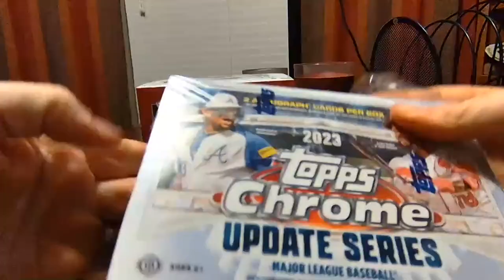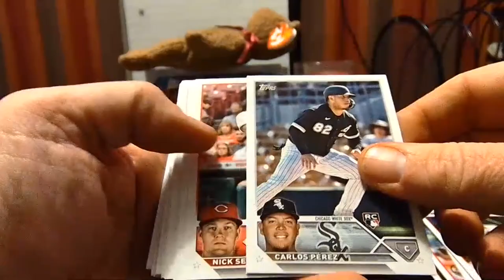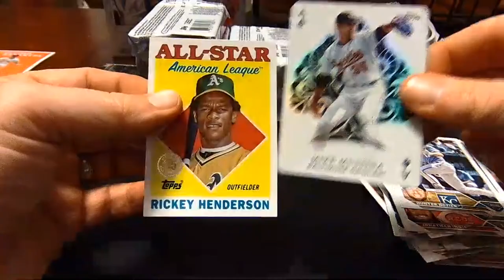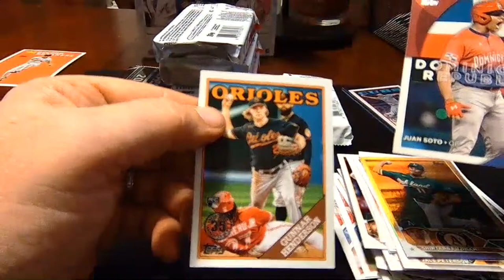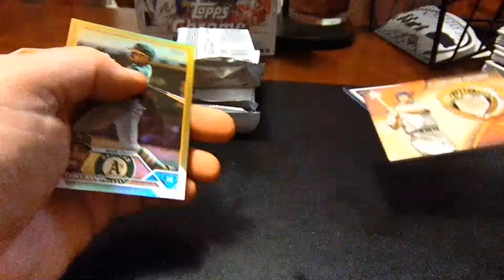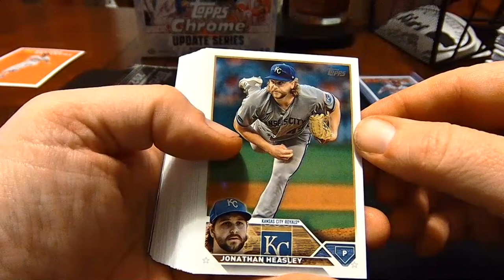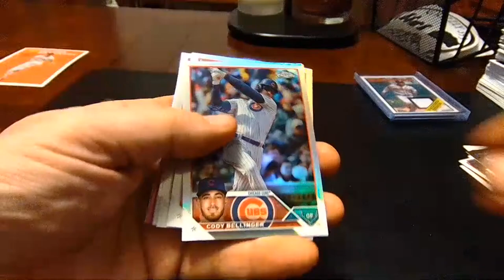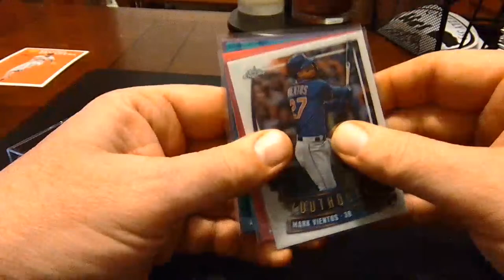Breakers Delight! S2 2023 Jumbo!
Lets Rip!